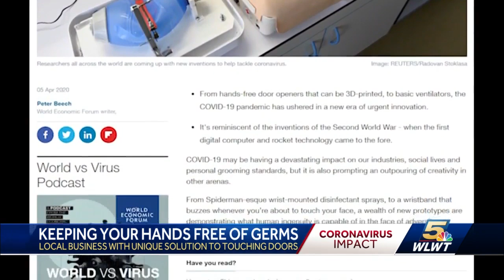Greater Cincinnati business creates hands-free door handle during COVID-19 pandemic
A local business has come up with a unique solution to touching doors during the COVID-19 pandemic.